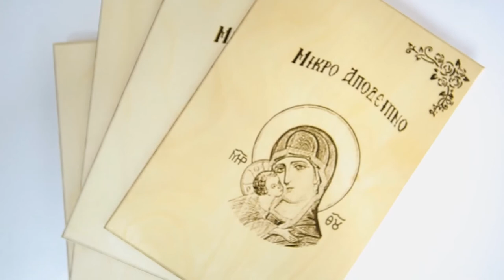Πυρογραφία με λέιζερ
Παρουσίαση χάραξης - πυρογραφίας του Παραδοσιακού Βιβλιοδετείου Ιεράς Μονής Αγ. Παρασκευής Μακρινίτσας, Πηλίου.